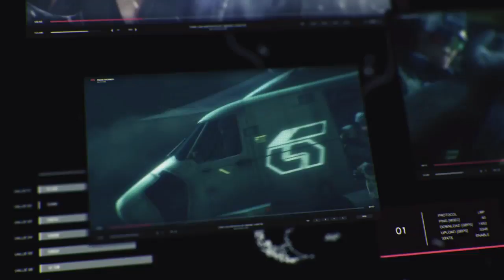TEKKEN 7 2017.05.31 Intro Part 1